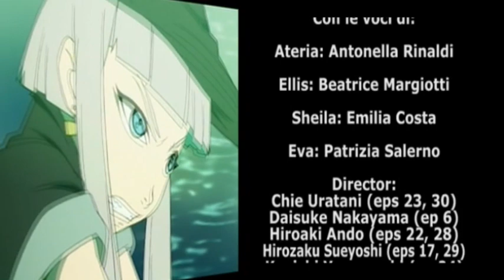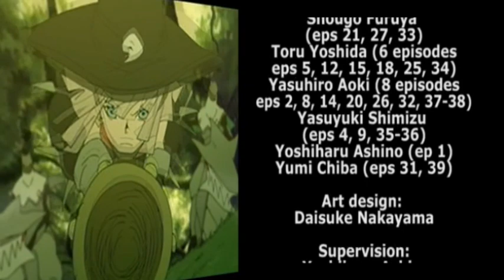TWEENY WITCHES Episodio 13 e 14 - Lo stregone Sigma - Il dubbio di Sheila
La sigla italiana è cantata da Santo Verduci.
Ellis  è una normale bambina che frequenta le scuole elementari, ma ha una particolarità: crede fermamente che la magia esista e che possa essere utilizzata per fare del bene e rendere felici le persone. Un giorno per motivi misteriosi si ritrova trasportata nel mondo delle streghe; all'inizio ci sono inevitabili attriti con le streghe che abitano quel mondo (la considerano una sorta di guastafeste), ma Alice dovrà in seguito collaborare con loro per salvare quelle terre dalla distruzione